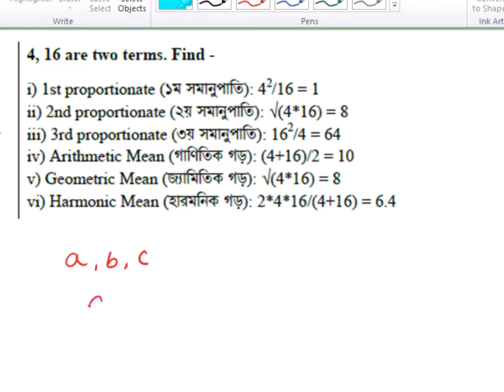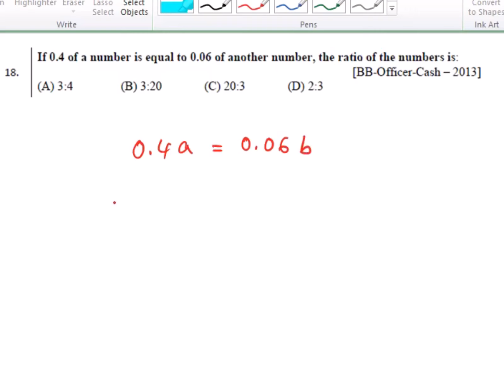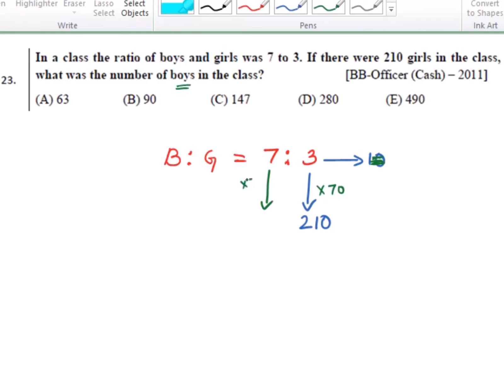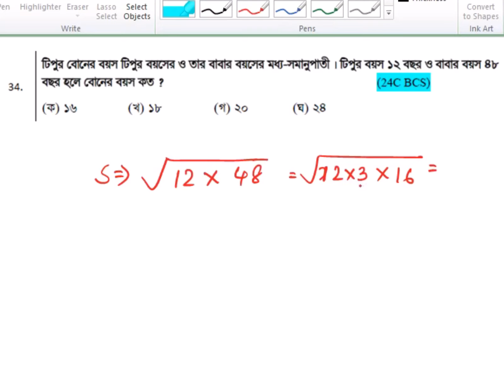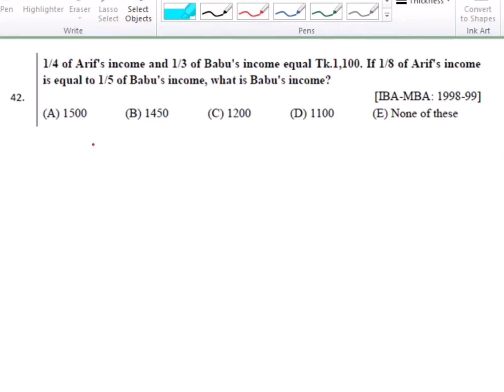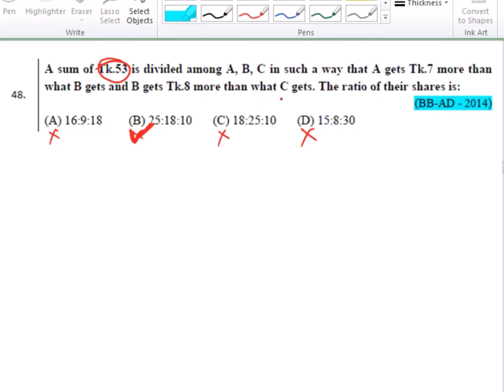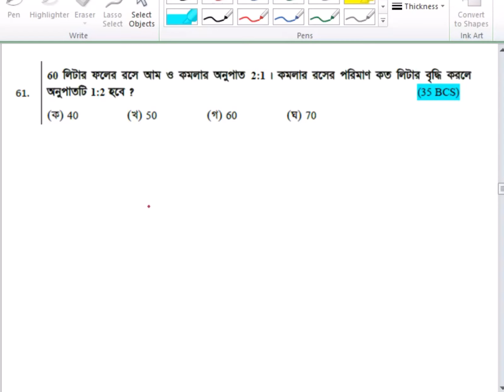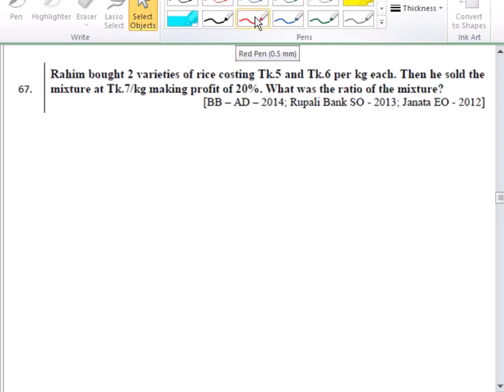Ratio and Proportion (Part-1)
Ratio and Proportion related math solutions from questions of BCS, Bank, IBA and other competitive exams.